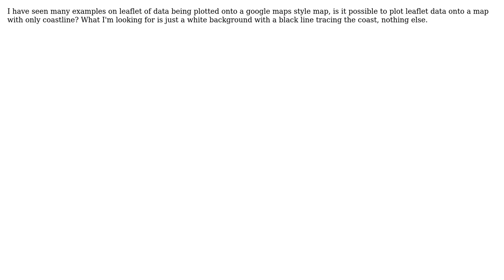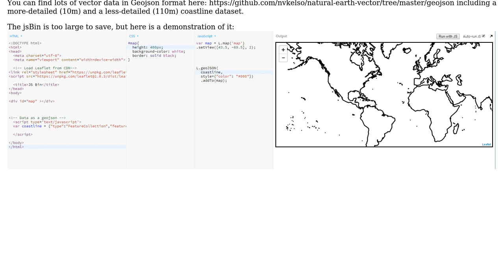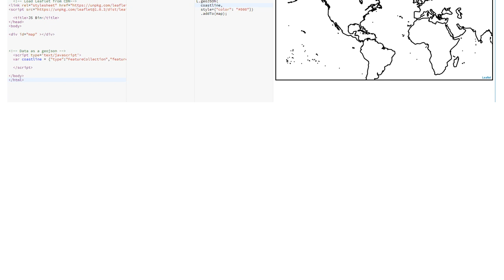GIS: leaflet plot only coastline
With thanks & praise to God, and with thanks to the many people who have made this project possible! | Content (except music & images) licensed under CC BY-SA | Music | Images & others | With thanks to user PolyGeo user Mathew user cmrRose and the Stack Exchange Network Trademarks are property of their respective owners. You are responsible for your own actions.